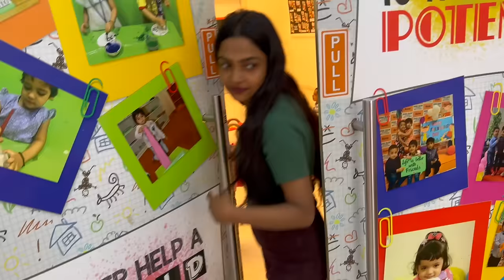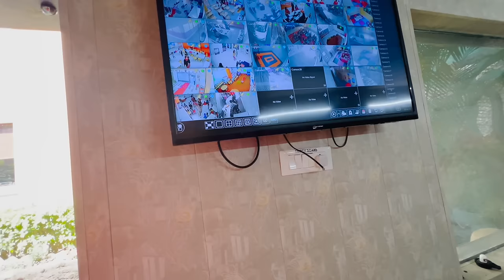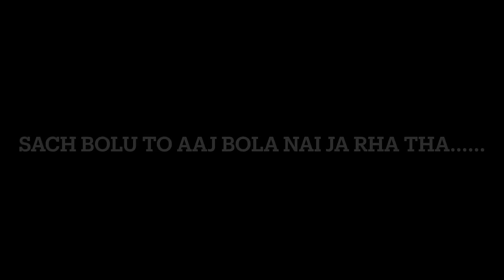First day of School.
SAURABH SACHDEVA VLOGS - First day of School.

First day of School. amairah and aradhia ke liye kafi difficult hoga esa mje laga tha but i m wrong. shocking reactions by both of them.

Watch Our new video - First day of School.

•JFirst day of School... .| SAURABH SACHDEVA VLOGS |

Thanks to The Centennial School Kindergarten.